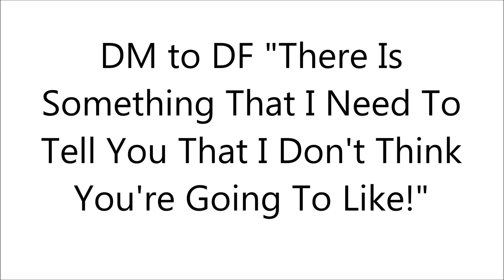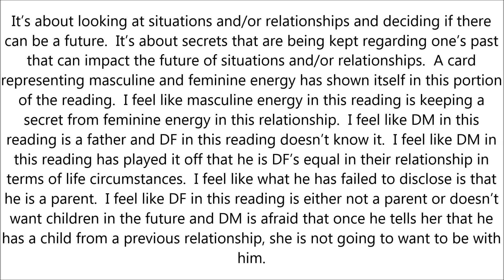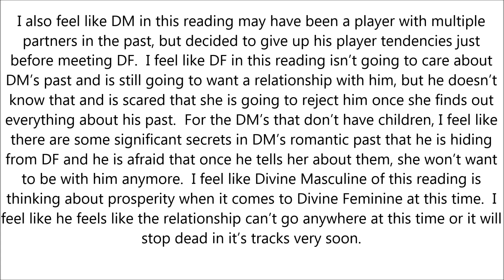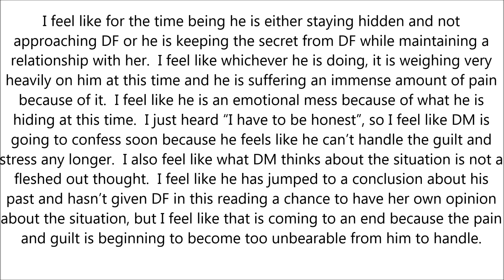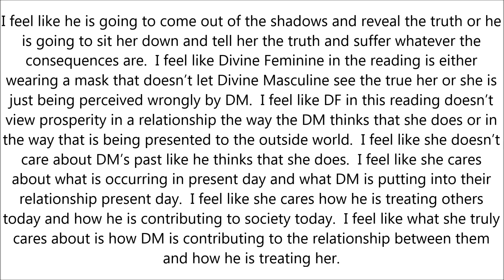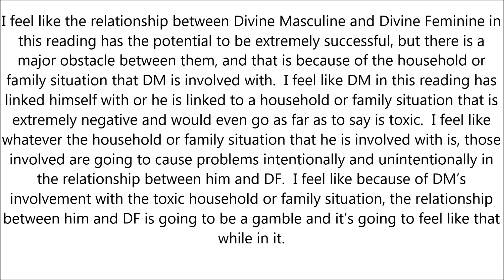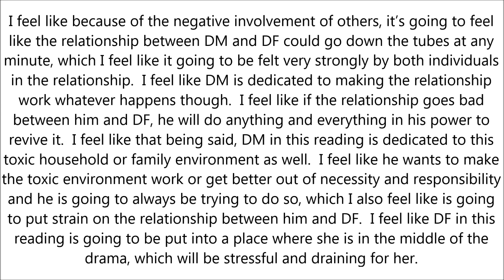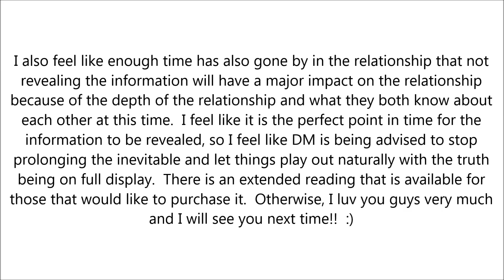Twin Flames: DM to DF "There's Something I Need To Tell U That You're Going 2 Like" June 30 21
If you would like to purchase an Extended or personal reading, please visit my Etsy store